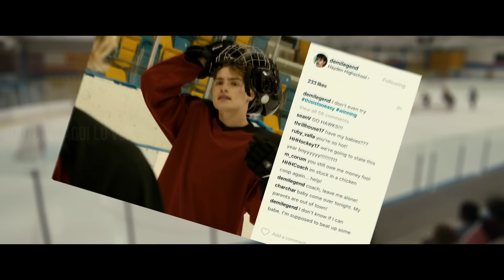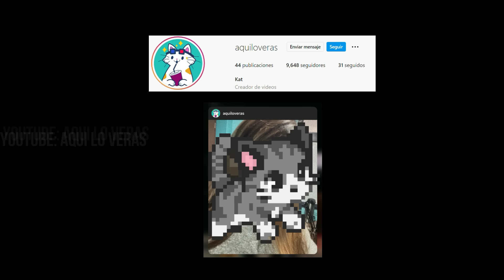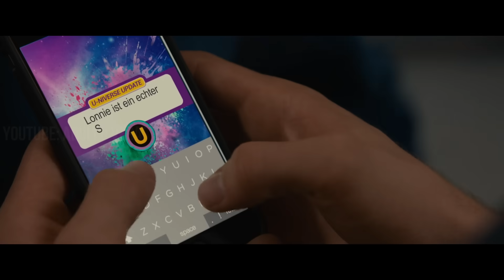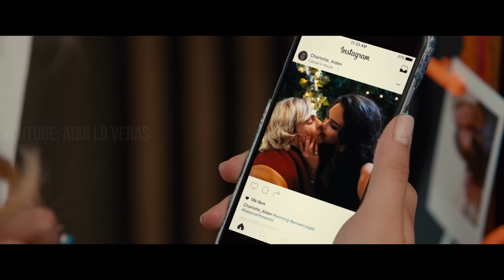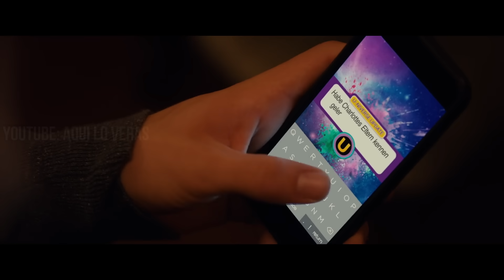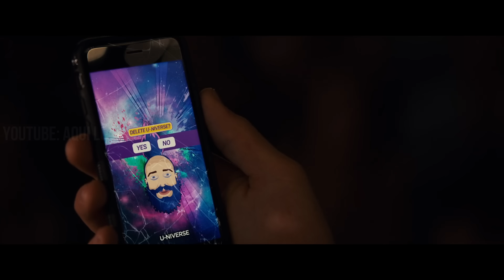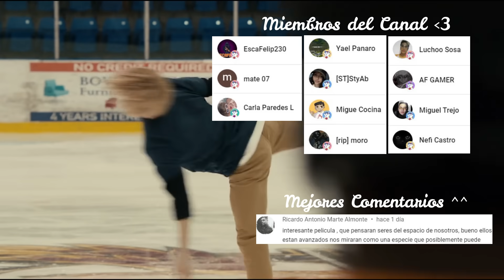🔰 SU NUEVO CELULAR HACE REALIDAD LO QUE ESCRIBA | Resumen de películas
Titulo: ST4TUS UPD4T3 | Resumen en 10 minutos | Aqui lo veras